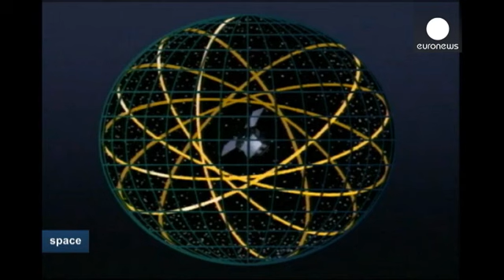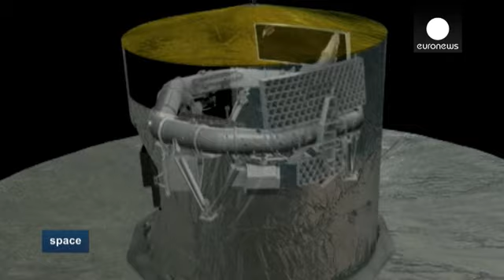Mission Gaia : la Voie lactée bientôt cartographiée - space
Les milliards d'étoiles de notre Voie lactée forment un labyrinthe dont nous avons du mal à...

Les milliards d'étoiles de notre Voie lactée forment un labyrinthe dont nous avons du mal à appréhender l'étendue. Pour faire progresser les connaissances sur notre galaxie, l'Agence spatiale européenne mène la mission Gaia, du nom d'un satellite capable de scanner le ciel avec une précision extraordinaire, au moins mille fois supérieure à celle des observations depuis le sol.

L'engin construit par Astrium à Toulouse et lancé depuis Kourou en Guyane française va réaliser une première en astronomie en établissant une carte 3D détaillée de la Voie lactée : il calculera la position relative, la trajectoire et la vitesse d'un milliard d'étoiles. Ce qui correspond à 1% de l'ensemble des étoiles peuplant notre galaxie.

Pour l'aider dans ses observations, Gaia dispose de la plus grande caméra numérique jamais conçue pour une mission spatiale et comme point de référence, du plus grand téléscope de l'observatoire du Pic du Midi dans les Pyrénées.